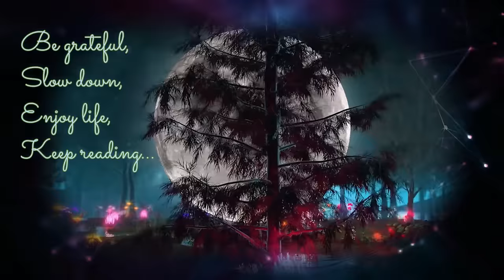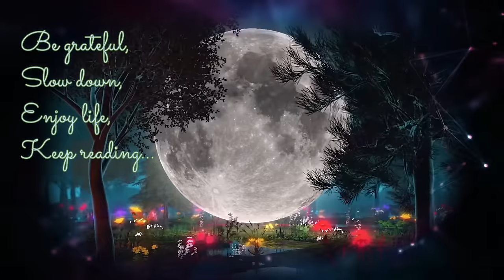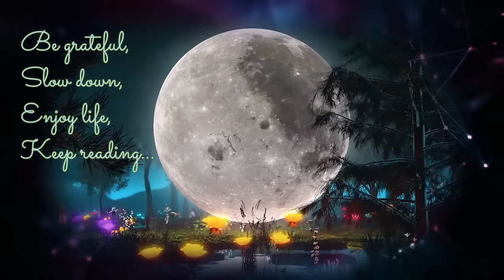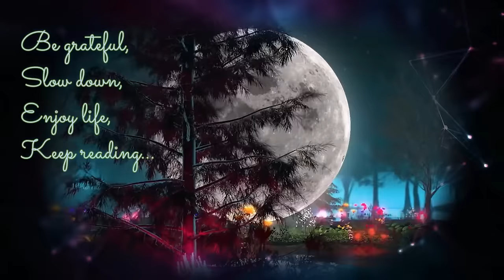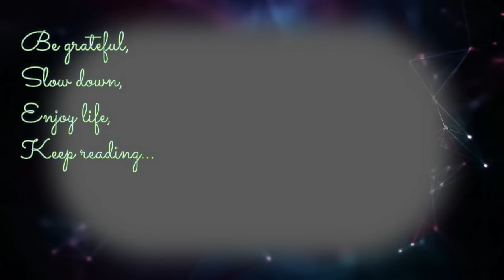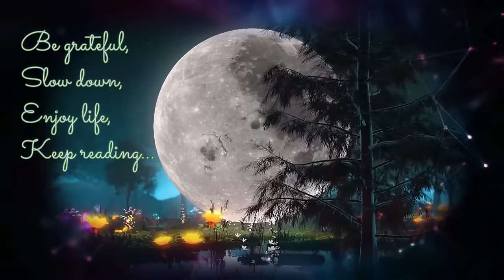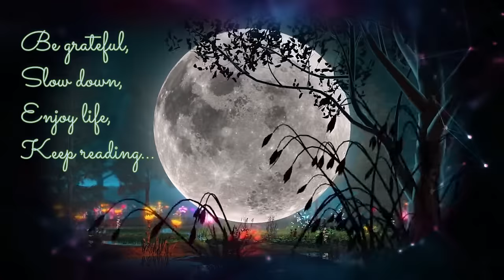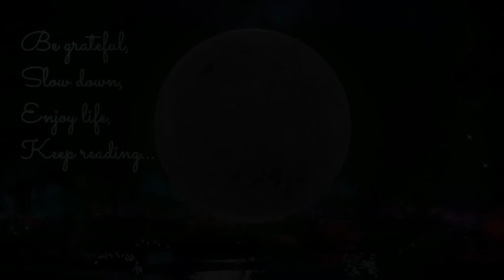And Then There Were None Audiobook by (Agatha Christie) Full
And Then There Were None Audiobook by (Agatha Christie) Full (Audiobook)
Whether you are happy, sad, stressed or relaxed, my advice to you: Enjoy life and keep reading!

Contents :
Chapter One: 1:30
Chapter Two: 21:29
Chapter Three: 48:08
Chapter Four: 1:12:03
Chapter Five - 1:27:30
Chapter Six - 1:45:05
Chapter Seven - 2:03:02
Chapter Eight - 2:19:03
Chapter Nine - 2:38:50
Chapter Ten - 3:14:18
Chapter Eleven - 3:30:23
Chapter Twelve - 3:48:42
Chapter Thirteen - 4:06:26
Chapter Fourteen - 4:23:59
Chapter Fifteen - 4:44:22
Chapter Sixteen - 5:02:48